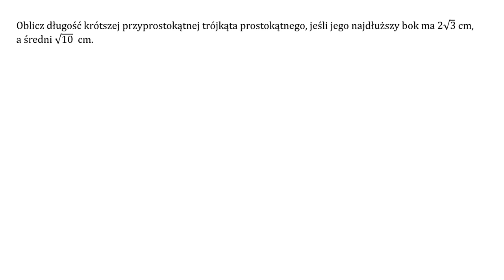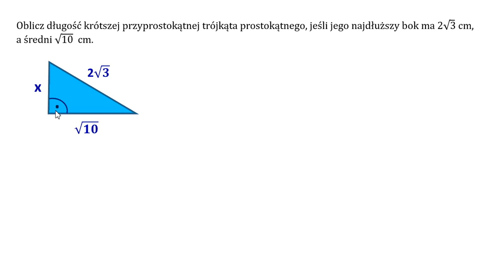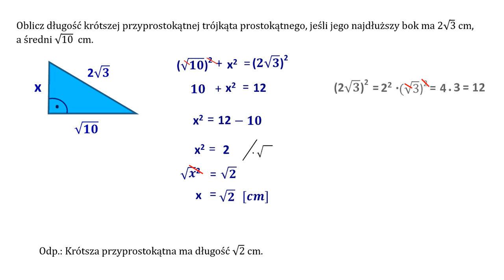Oblicz długość krótszej przyprostokątnej trójkąta prostokątnego. Twierdzenie Pitagorasa.